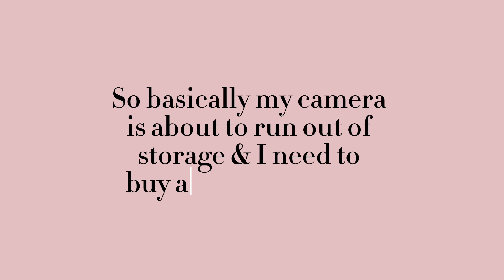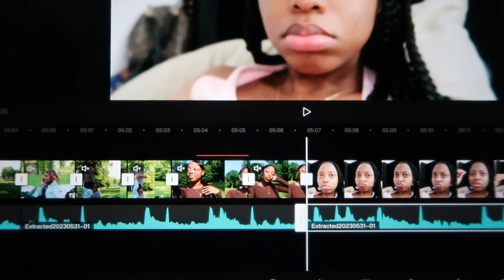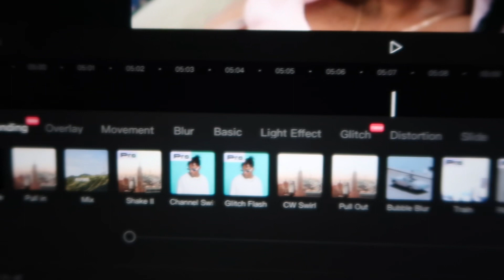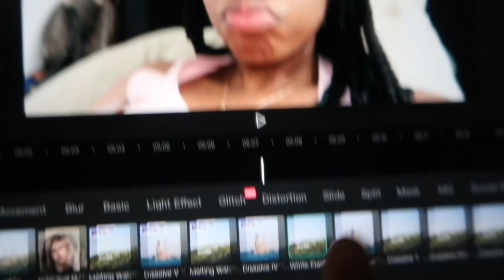VLOG| cute hotel, how I edit & picniccccc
Thank you guys for watching this vlog. I know it was all over the place, but the app that I use to edit all of my YouTube videos are CapCut. This is a very easy way to edit videos and I 10/10 recommend. Not sponsored but this is a very good tool to use if you are a beginner content creator like myself. And you are looking for a easy way to edit your videos. Thank you guys for watching this video once again & I hope you guys enjoyed. Remember Jesus & God loves us, we should give him all the glory and all the praise for it.

Editing-7:50

Name: Daneel Alesha (pronunciation: da-kneel a-lee-sha)